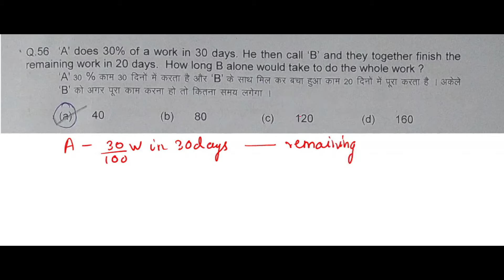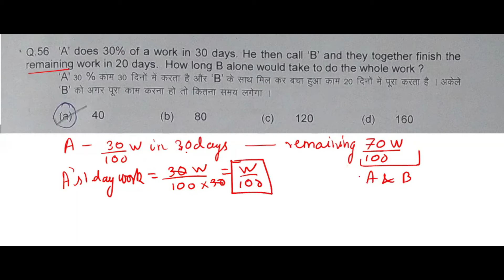A does 30% of a work in 30 days He then calls B | work time question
- Q 56. 'A' does 30% of a work in 30days.He then calls 'B' and they together finish the remaining work in 20 days. How long B alone would take to do the whole work ?

-Ask any defence exam question, get the answer along with the related concept explanation.